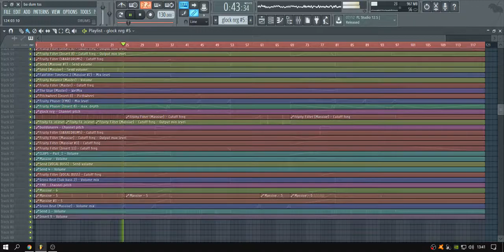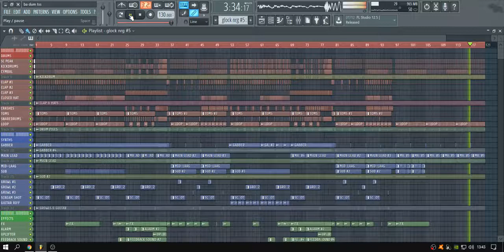Against All Odds - FL Studio 12 Playthrough